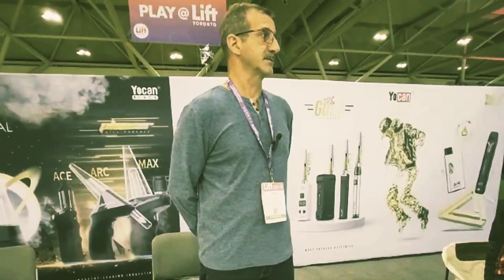Yocan Canada at Lift Toronto 2023